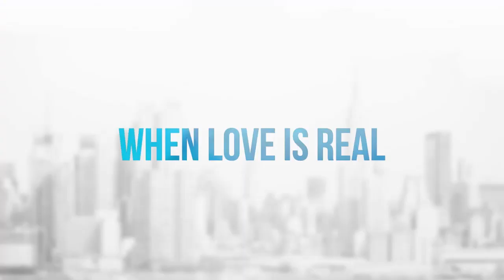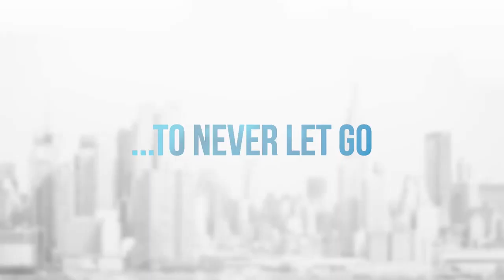NEW AMSTERDAM Temporada 4 Trailer EXTENDIDO ESPAÑOL SUB HD (2021 - 2022)